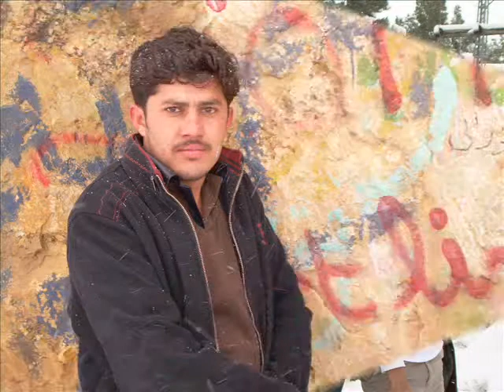afghani song with pics of justice of pakistan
abdullah harifal,,,salim harifal,,,nafay harifal,,,